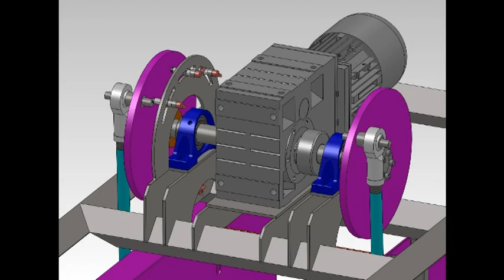Stacker Destacker DS500 2L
Stacking and destacking of crates. 1200 crates/hour